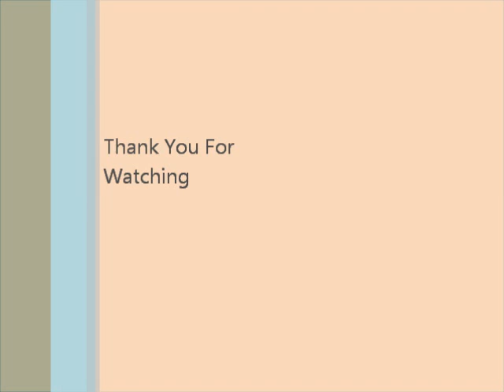G. Paul #13 - WPU